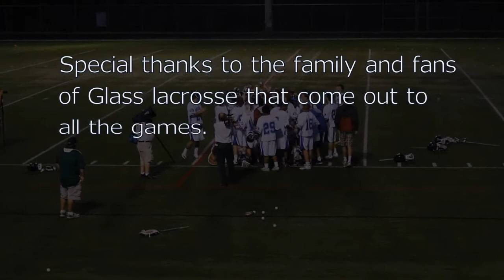E.C. Glass Lacrosse :: The Movie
E.C. Glass lacrosse 2011

I tried to go a little beyond the normal highlight reel. This was shot during the 2011 season at e.c. glass. Hope you enjoy!

Songs:
pinback- penelope
gold panda- marriage (star slinger remix)